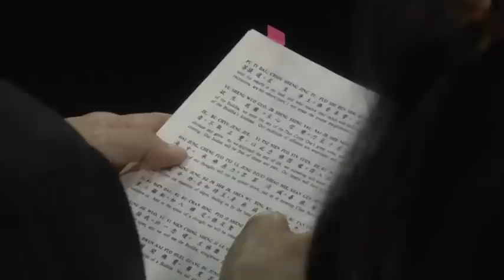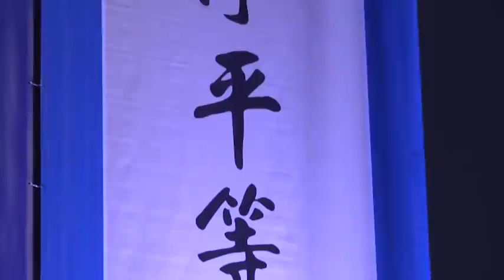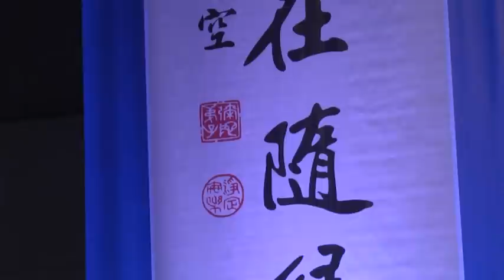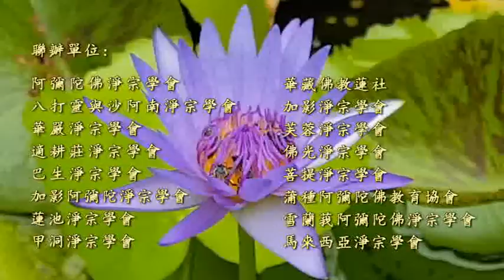2017年 馬來西亞護世息災 - 中峰三時繫念超薦佛事: 第三時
主法和尚:澳洲淨宗學院副院長 上悟下行法師
地點: 馬來西亞綠野國際會展中心
9月17日(星期日)

Year 2017 Malaysia Zhong Feng Three Periods Incessant Recitation
Venue: Malaysia International Exhibition & Convention Centre Ground floor, MIECC, Jalan Dulang, MINES Resort City, 43300 Seri Kembangan, Selangor Darul Elhsan.
Date : 17 September 2017 (Sunday)